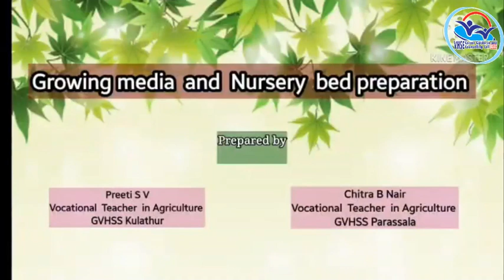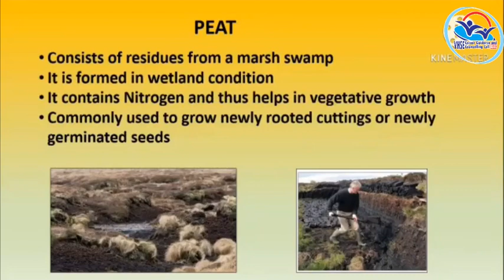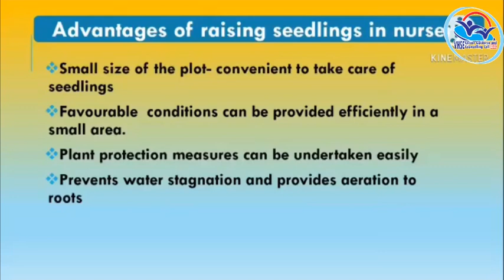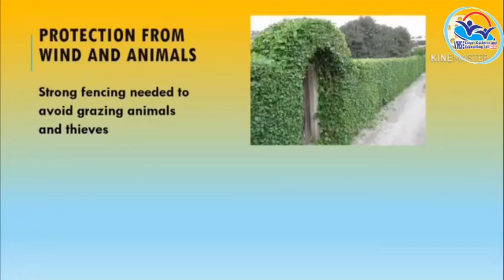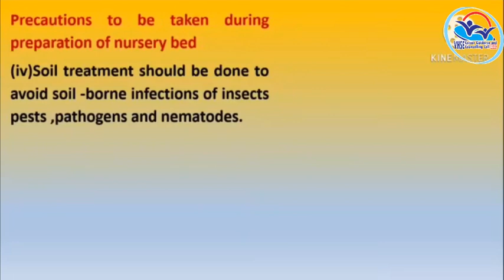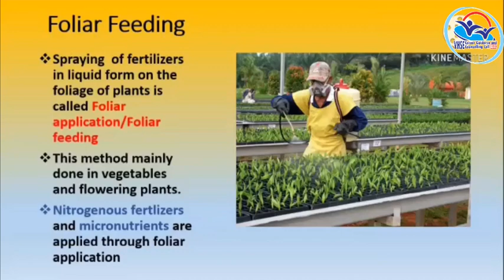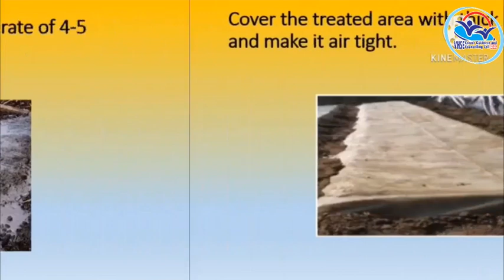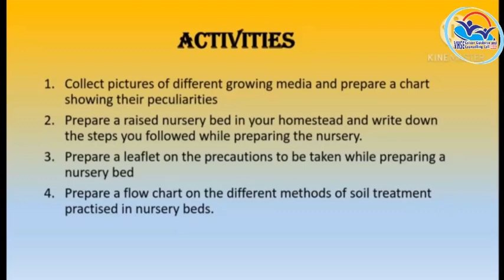I Year NSQF THEORY VOL 7 - Floriculturist Open Cultivation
FOC